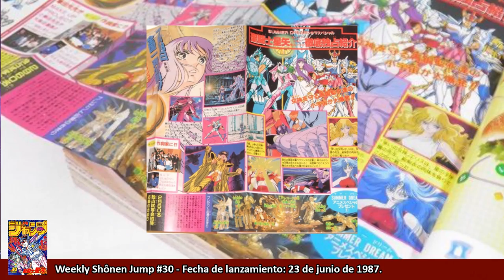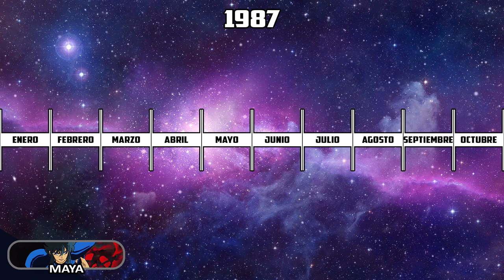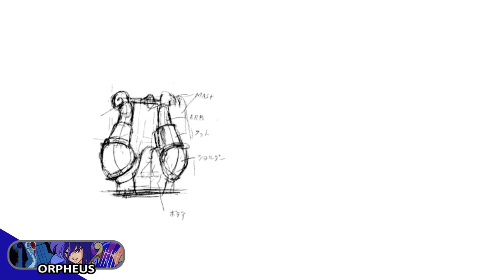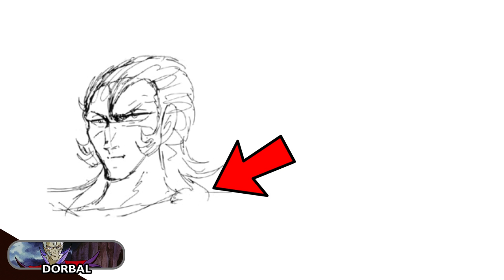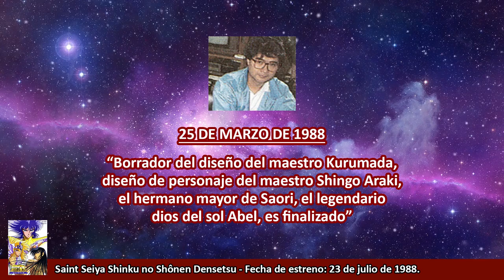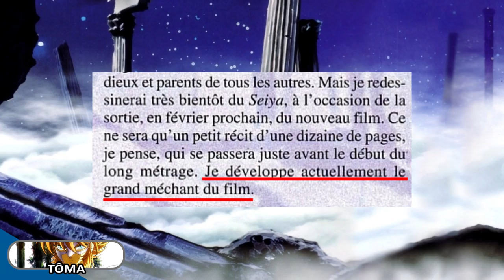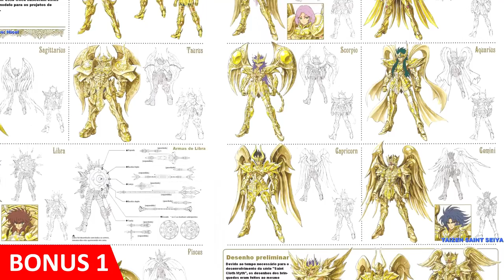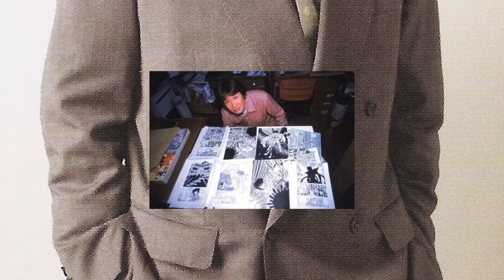[PARTE 1] PERSONAJES EXCLUSIVOS DEL ANIME CREADOS POR KURUMADA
Vuelven los videos de curiosidades y el día de hoy vamos a hablar de un tema muy interesante, sobre los diseños de Masami Kurumada creados exclusivamente para el anime de Saint Seiya.